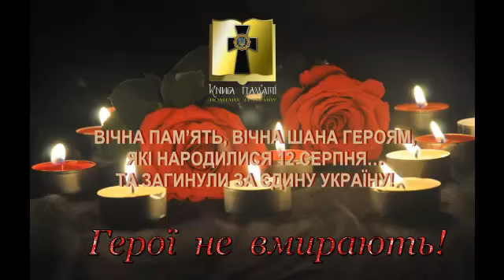Пам'яті Героїв, які народилися 12 серпня...